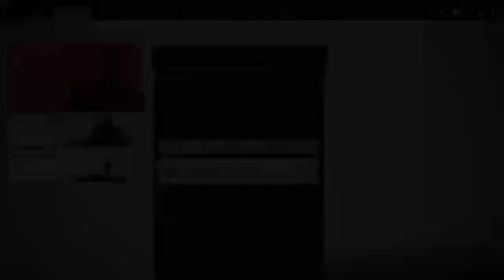Ghost of Tsushima PART#3